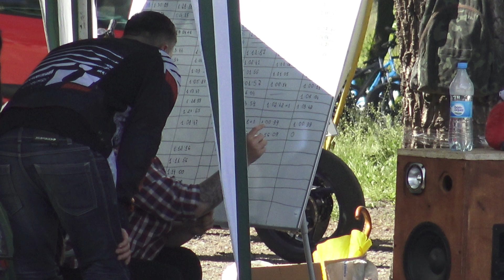Лисенко Дмитро, Спроба 2, Honda CBR600RR, MGKC 2021, S-II